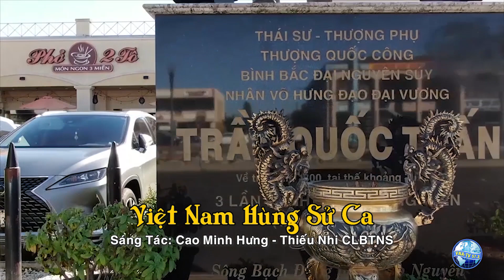Kỷ Niệm 12 Năm Thành Lập VNATV (12 year Anniversary) tại Golden Sea Restaurant 111122 part 3